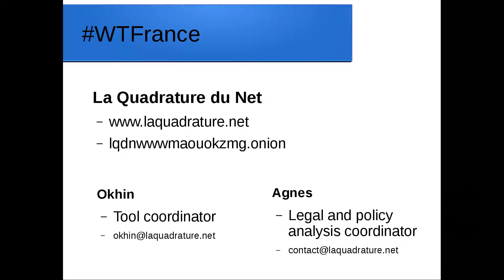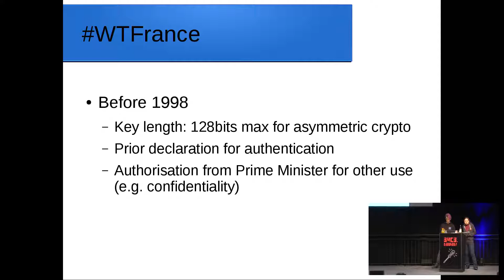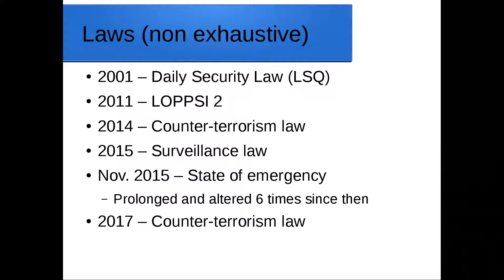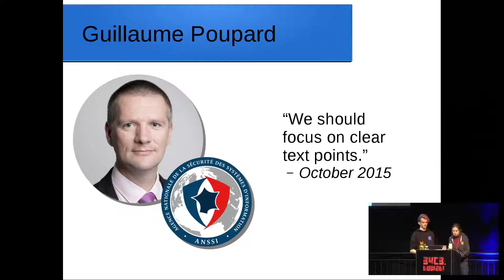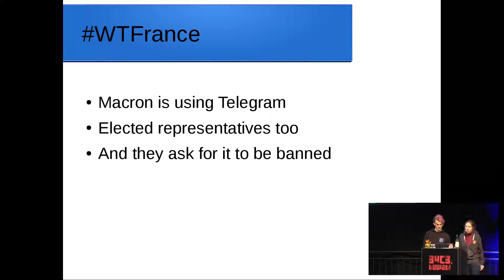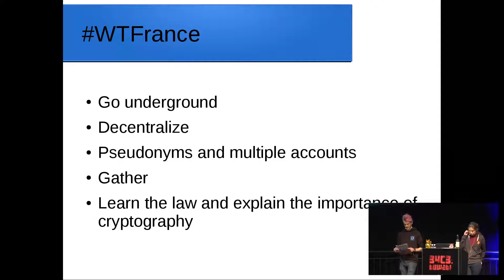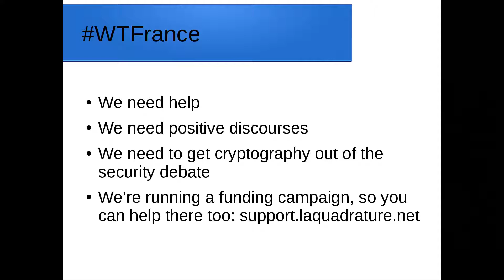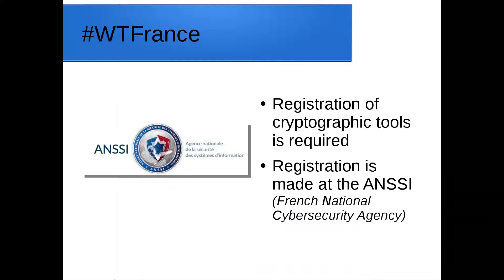34C3: WTFrance: Decrypting French encryption law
France is part of the top countries trying to destroy encryption, especially through backdoor obligations, global interceptions, and effort to get access to master keys. French law already criminalises the use of encryption, imposing heavier penalties on people using it or regarding them as general suspects.
How can we oppose this trend? What political role for developers?